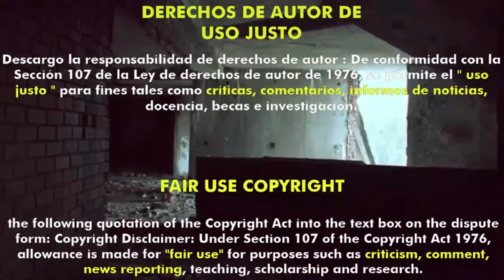Inhumano (2022) (Trailer HD) - Marcus Dunstan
Título original:    Unhuman

Año:    2022

Dirección:    Marcus Dunstan

Guion:    Marcus Dunstan, Patrick Melton

Fotografía:    Lyn Moncrief

Reparto:    Brianne Tju, Joshua Mikel, Drew Scheid, Uriah Shelton, Peter Giles, Lo Graham, Ali Gallo, Blake Burt, C.J. LeBlanc, Dana Wing Lau

Productora:    Blumhouse Television

Género:    Terror, Thriller, Comedia

Sinopsis:    El autobús escolar de un grupo de estudiantes de secundaria choca en una excursión. Las relaciones se ponen a prueba una vez que se dan cuenta de que están siendo acosados por un atacante que tiene la intención de expulsarlos y llevarlos directamente a una lucha horrible para sobrevivir.